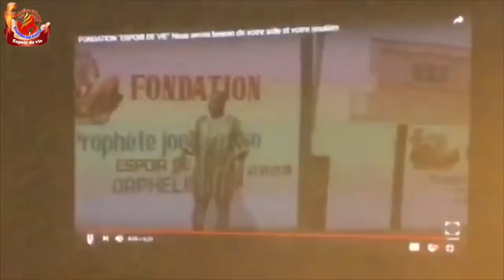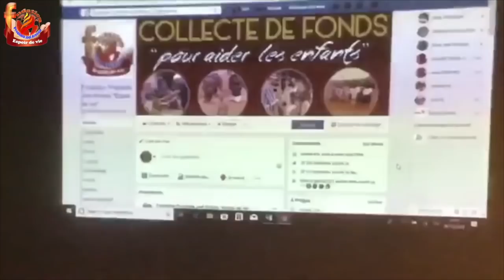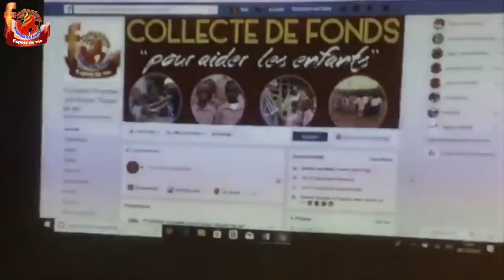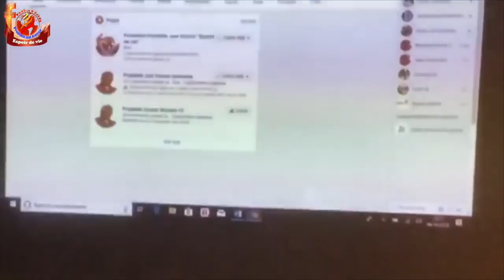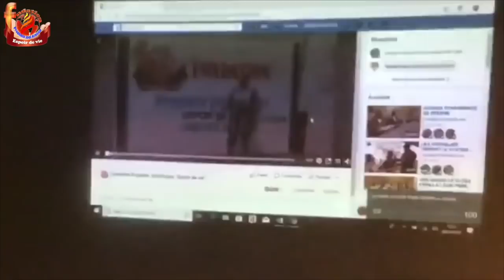Journée de soutien aux enfants de la fondation Espoir de Vie Europe